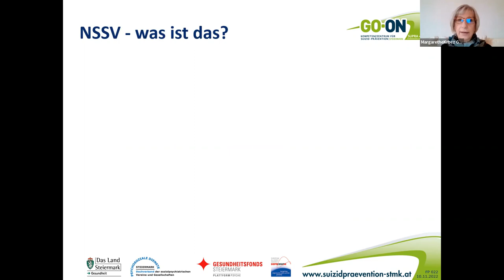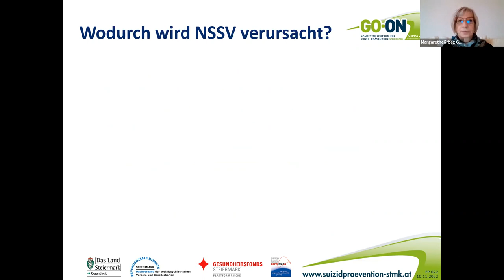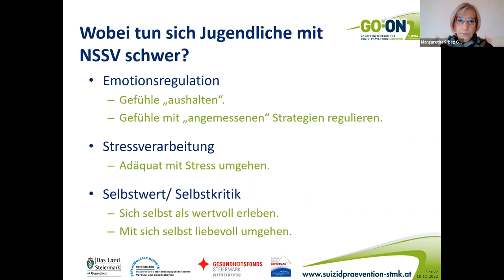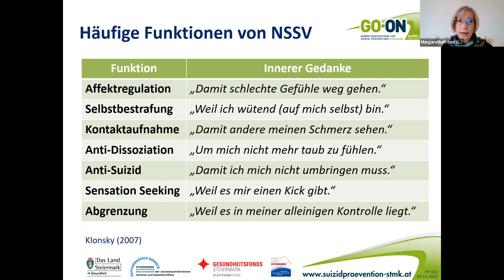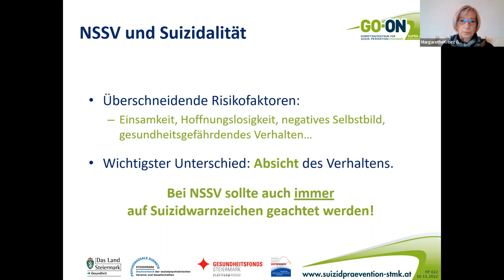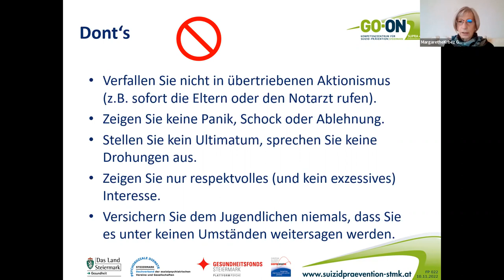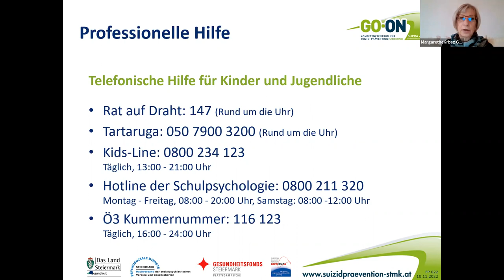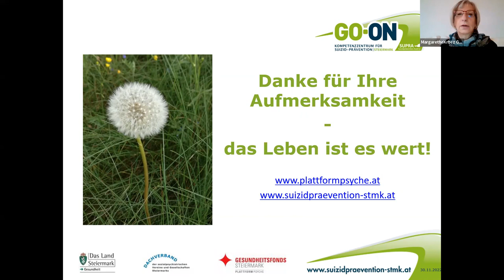LOGO-Weiterbildung: SELBSTVERLETZENDES VERHALTEN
Selbstverletzendes Verhalten bei Kindern und Jugendlichen kann Symptom einer psychischen Erkrankung sein, aber auch ein Ausdruck von großem Stress. Dieser Impulsvortrag gibt einen Überblick über Ursachen, Warnsignale, Risikofaktoren und Unterstützungsmöglichkeiten, mit dem Ziel selbstverletzendes Verhalten als Bewältigungsmechanismus verstehen zu können.